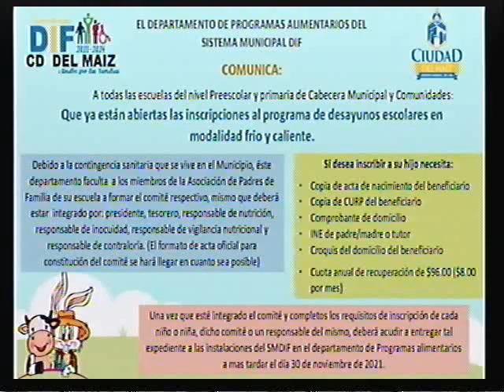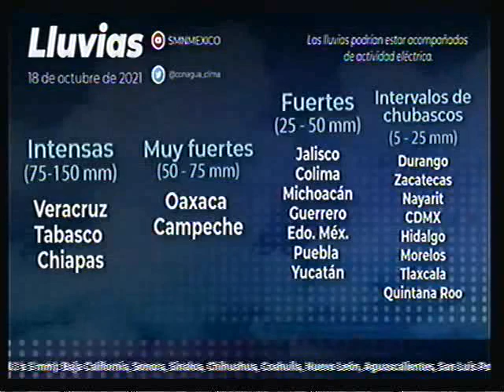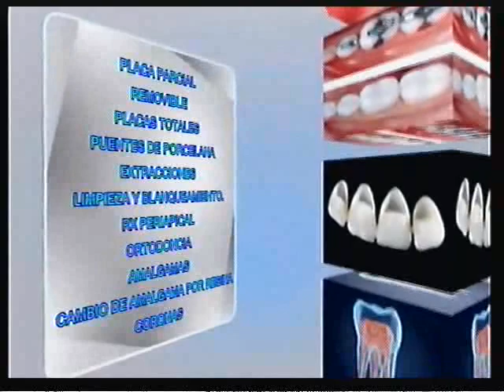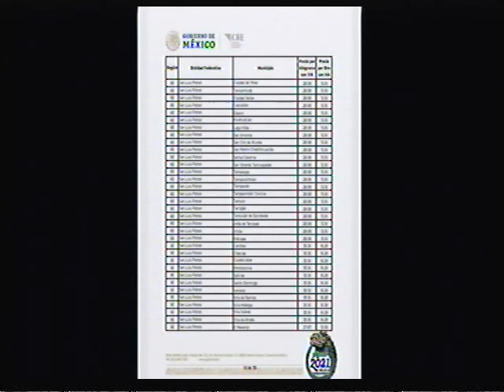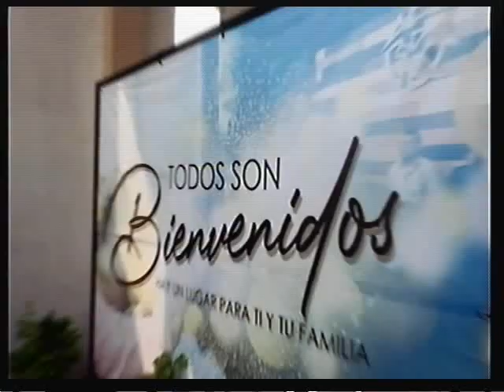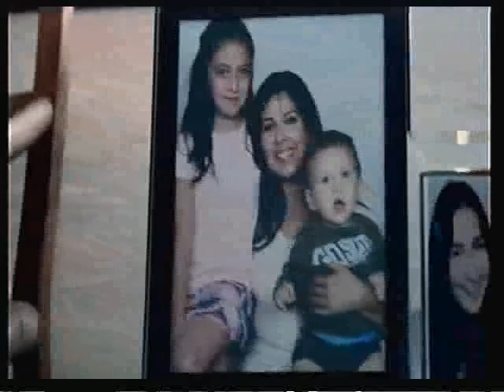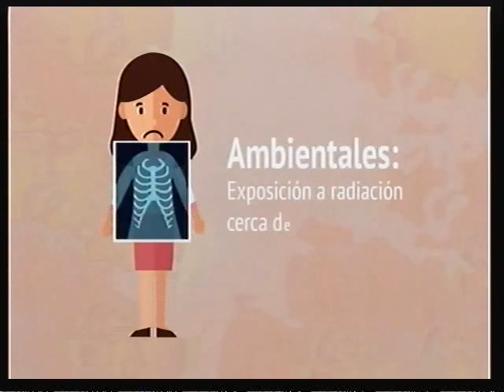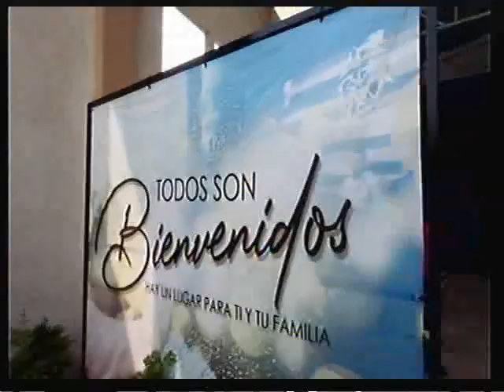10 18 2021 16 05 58